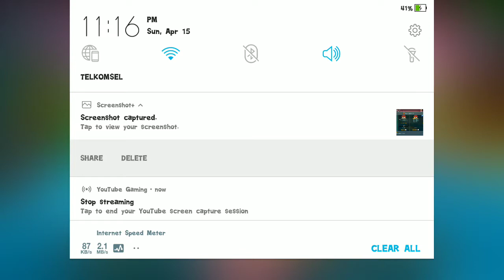My Battle Bay Stream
ON FIRRREEEEEEEEE! during 1 hour